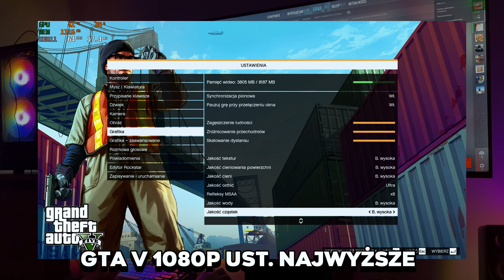KOMPUTER DLA WIDZA ZA NIECAŁE 4000 zł 💸🛠️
Siemanko! 👋
Witam w materiale gdzie składam komputer widzowi na jego prośbę! Jak zwykle nie obeszło się bez komplikacji, ale jakich? O tym dowiedzie się w materiale! 🎬

📝 LISTA CZĘŚCI